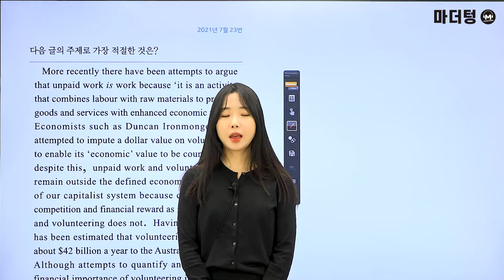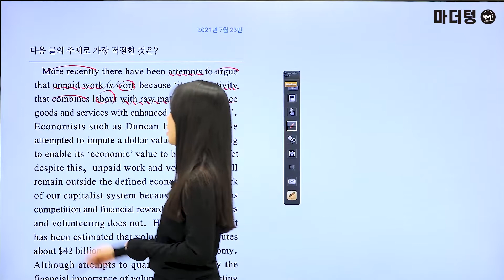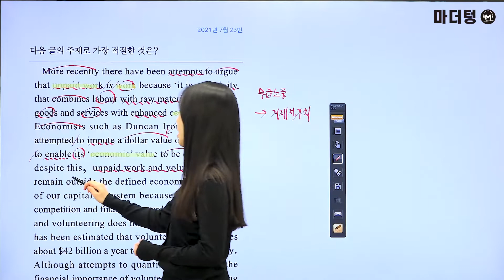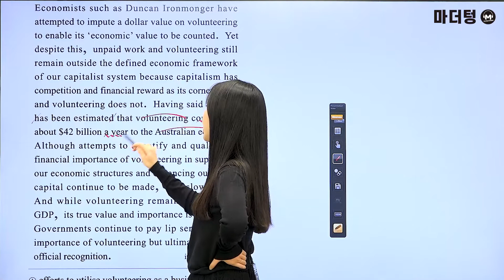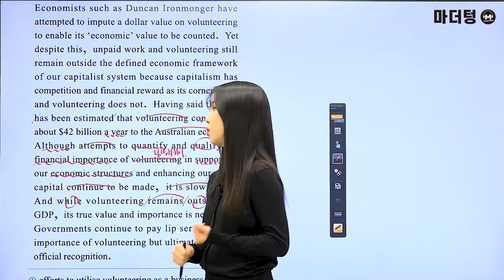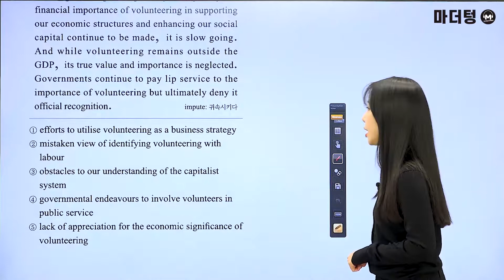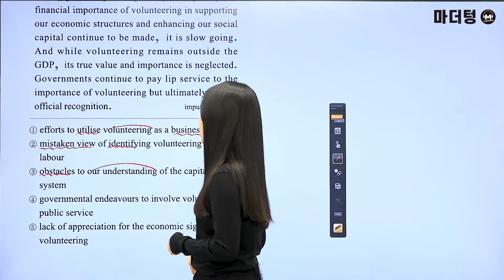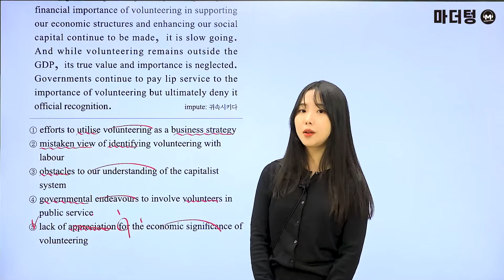[마더텅] [수능기출 영어 독해] 2021년 7월 23번 (해설 : 김유경 선생님)